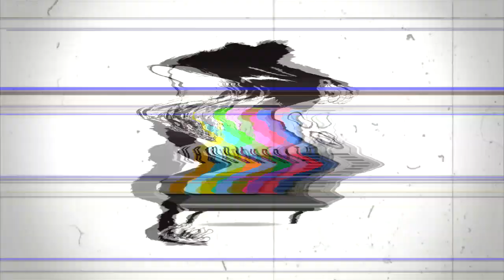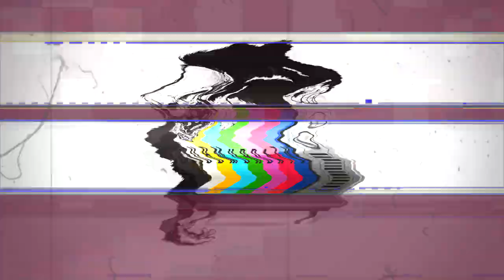BTNH - Earth (Remix)